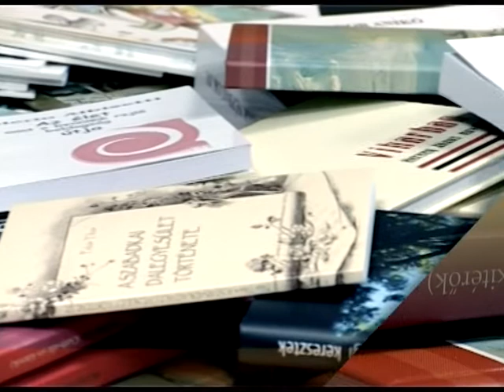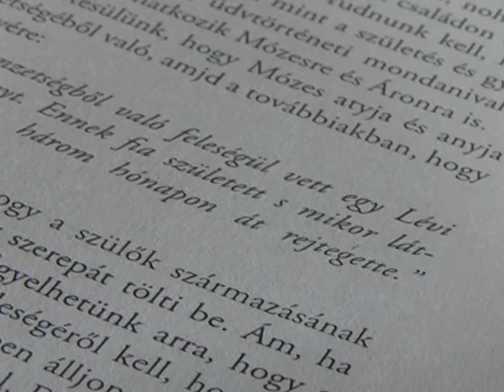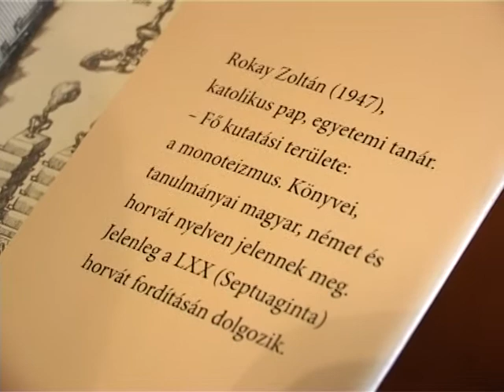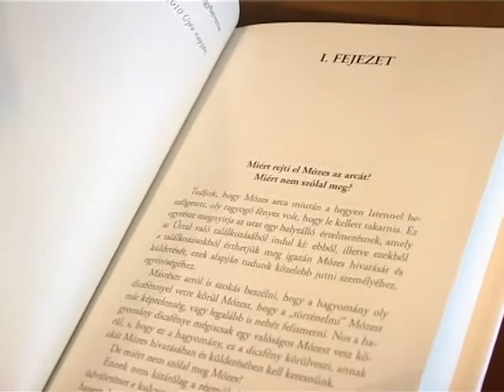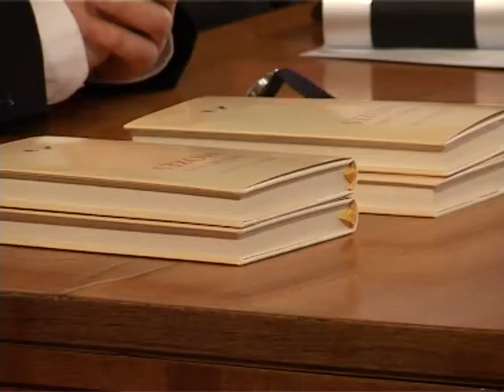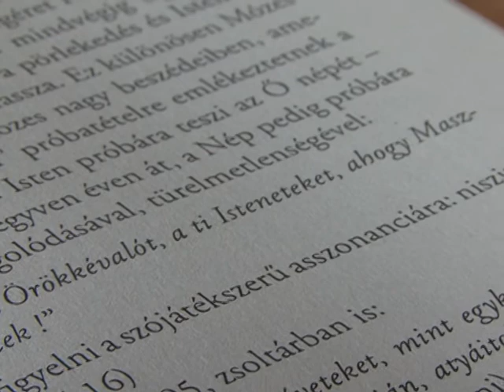Könyvjelző - 2011.05.22. - Dr. Rokay Zoltán: Szólalj meg Mózes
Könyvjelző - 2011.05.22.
- Dr. Rokay Zoltán: Szólalj meg Mózes